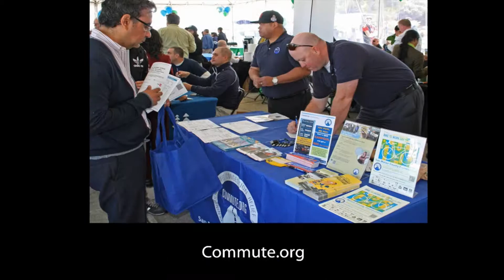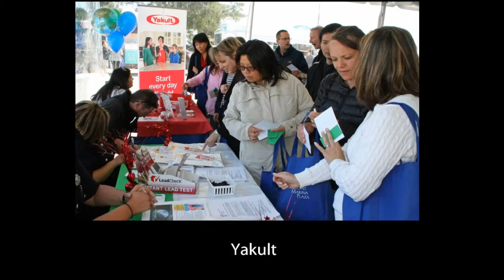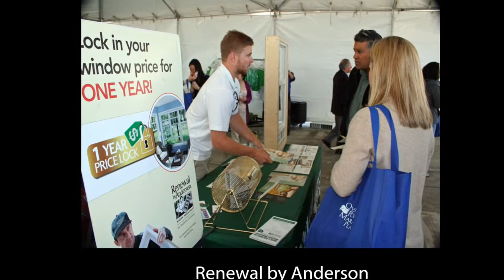OysterPointMarinaPlazaGreenFair2014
Oyster Point Marina Plaza managed by Cushman & Wakefield in South San Francisco CA hosted their 5th green fair event for their employees with over 25 exhibitors showcasing their green and eco-friendly products and services.  Test drives on electric cars, and Segways created a fun and engaging event.  Free sustainable and organic products and information were handed out and prizes raffled off to participating employees.